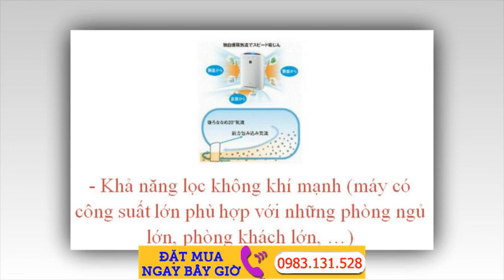SHARP KC-D70 Plasma Máy lọc không khí, kiêm bù ẩm khử mùi diệt khuẩn nội địa Nhật